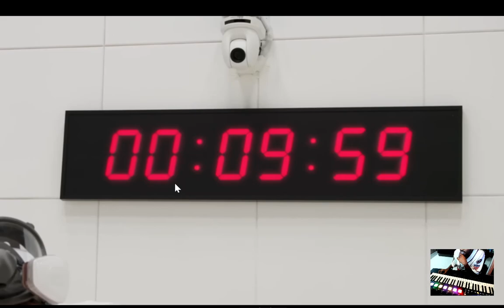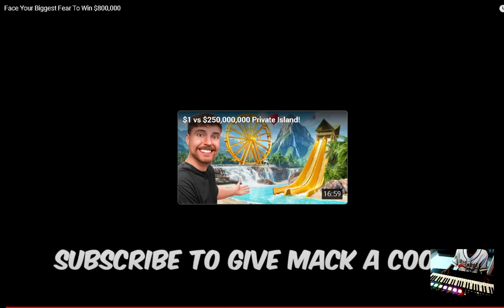MrBeast Face Your Biggest Fear To Win $800,000 reaction IanTheProducer Tv Reacts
iantheproducer tv reacts To MrBeast Face Your Biggest Fear To Win $800,000 reaction

God Bless You Family :) $iandavidsonii